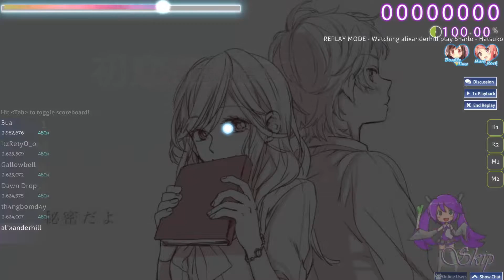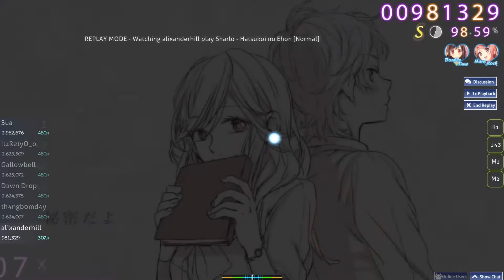OSU - Mouse & Keyboard - Sharlo - Hatsukoi no Ehon [Normal] [DT, HR]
⧨DESCRIPTION⧩
I play Hatsukoi no Ehon on normal with DT and HR enabled will i pass it or will i fail?